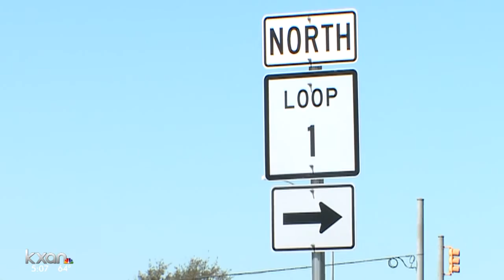Council members debate new transportation study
The $2.5 million study would involve a partnership with the University of Texas